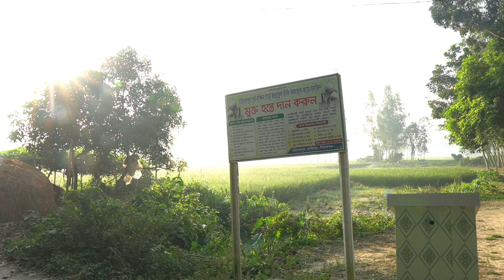Village people in Bangladesh ।। Sirajgonj ।। village life ।। Poor people ।। We5tv ।। গ্রামের জীবন ।।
Village people in Bangladesh, Sirajgonj, village life, Poor people, We5tv, Travel, Lifestyle.
1762, a severe earthquake changed the flow of the Jamuna river and created a new river named Baral. On the west bank of this Baral river, new land emerged and most of the land of surrounding it belonged to Zamindar Siraj Ali Chowdhury. So, after his name gradually this area got its recognition as Sirajganj. Currently it is famous for its hand-loom cottage industries and more than 50% people here are related with this business. In 1885, Sirajganj emerged as a thana. Formally under Mymensingh District in Dacca Division, it was transferred to Pabna District on 15 February 1866. It was upgraded to become a subdivision of Pabna in 1885. The historic Salanga Movement in 1922 led to 1200 deaths, most notably in a massacre of independence activists on 27 January 1922, referred to as the Salanga massacre in Bengali history and memorialized with "Salanga Day" annually.
1924: Conference of All India Congress Party
• 1928: Convention of Brahmo Samaj
• 1932: Visit of Kazi Nazrul Islam
• 1940: A. K. Fazlul Huq laid the foundation stone of Sirajgonj Government College
• 1942: All India Muslim League Conference attended Muhammad Ali Jinnah
During the Bangladesh Liberation War of 1971, Sirajganj was place under Sector 7, which was commanded by Major Nazmul Huq, Subadar Major Abdur Rob and Major Kazi Nuruzzaman. It was headquartered at Tarangapur, Balurghat, West Bengal, India. A youth camp called Palashdanga Juba Shibir was formed at Kalibari, Bhadraghat union in Kamarkhanda. On 20 April, an encounter was held between the Bengali freedom fighters and the Pakistan Army at a place near the Ghatina bridge in Ullahpara, leading to 15 Pakistani soldiers being killed and 50 freedom fighters and civilians being wounded. On 23 April, the army conducted mass killing, plundering, violation of women and burning at Ullahpara. Two days later, the army shot many people dead at Chariashika and Charia Kalibari near Hatikamrul Square. A battle was fought between the freedom fighters and the Pakistani army on 11 November at Naogaon of Tarash in which 130 soldiers and Razakars were killed. The freedom fighters attacked the Sambhudia military camp in Chauhali on 19 November, successfully capturing two firearms. On 27 November, the freedom fighters again attacked the Sambhudia camp causing considerable damages to the camp; in this attack 5 freedom fighters were wounded. Chauhali was liberated on 29 November. In December 1971, a battle was fought in Baraitala, Gandail union in Kazipur in which several freedom fighters were killed. The Pakistani army in collaboration with the local razakars conducted heavy plundering and set many houses of Malipara on fire on 22 June and at Sambhudia in mid August. The freedom fighters attacked the Sambhudia Pakistani military camp on 19 November and captured two firearms. On 27 November the freedom fighters again attacked the Sambhudia camp causing considerable damages to the camp; in this attack 5 freedom fighters were wounded. Chauhali upazila was liberated on 29 November. On 7 December 1971, a battle was fought between the freedom fighters and the Pakistani army on WAPDA dam of Rajapur union in which the Pakistani army was defeated and one freedom fighter was killed. Besides, another battle was fought between the freedom fighters and the Pakistani army at the north side of the graveyard of Tamai Paschimpara of Bhangabari union in which three Pakistani soldiers and two freedom fighters were killed. Encounters between the freedom fighters and the Pakistani army were held at different places of the upazila including at Sailabari, Degree College and on the bank of the river Jamuna. On 14 December, Ullahpara was liberated and with this the capitulation of the whole of Sirajganj district was completed. Two mass graves were present in Baroitala and Asbaria. 2 memorial monument for the martyrs were built; “Durjay Bangla” in

কাজিপুর উপজেলা ১২টি ইউনিয়ন ও ১টি পৌরসভা নিয়ে গঠিত।[২] ৬টি ইউনিয়ন সম্পূর্ণভাবে যমুনা নদীর চর এলাকায় অবস্থিত; নদীর ভাঙ্গনের কারণে আরো ৪টি ইউনিয়নের অংশবিশেষ চর এলাকায় অবস্থিত।
কাজিপুর উপজেলার ইউনিয়নসমূহ হচ্ছে -
1. সোনামুখী ইউনিয়ন (সিরাজগঞ্জ)
2. চালিতাডাঙ্গা ইউনিয়ন
3. চরগিরিশ ইউনিয়ন
4. গান্ধাইল ইউনিয়ন
5. কাজীপুর সদর ইউনিয়ন
6. খাসরাজবাড়ী ইউনিয়ন
7. মাইজবাড়ী ইউনিয়ন
8. মনসুর নগর ইউনিয়ন
9. নাটুয়ারপাড়া ইউনিয়ন
10. নিশ্চিন্তপুর ইউনিয়ন
11. শুভগাছা ইউনিয়ন
12. তেকানী ইউনিয়ন
স্বাধীনতা যুদ্ধ চলাকালে এই চর এলাকা মুক্তিযোদ্ধাদের তুলনামূলক নিরাপদ স্থান হিসেবে বিবেচিত হত। ১৯৭১ সালের ডিসেম্বর মাসে গান্ধাইল ইউনিয়নের বরইতলা গ্রামে মুক্তিযোদ্ধা ও হানাদার পাক বাহিনীর মধ্যে এক রক্তক্ষয়ী যুদ্ধ সংগঠিত হয়। উক্ত যুদ্ধে পাক হানাদার বাহিনীর ব্যাপক ক্ষতি হয় এবং মুক্তিযোদ্ধারা জয়লাভ করেন। শহীদ মুক্তিযোদ্ধা স্মরণে সেখানে একটি স্মৃতিস্তম্ভ নির্মাণ করা হয়।
2022 travel destinations#
travel 2022#
2022 traveling